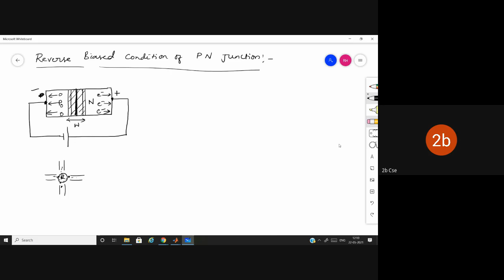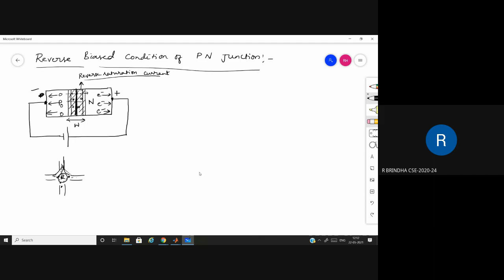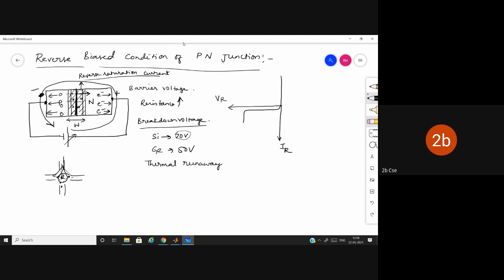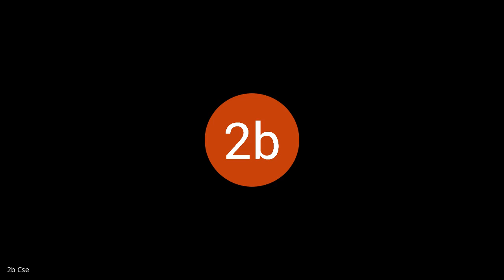Basic Electronics_Class-2_Module-1_By Prof.Raghunandan G H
Reverse Biasing of Diode,Diode Parameters is discussed in this session